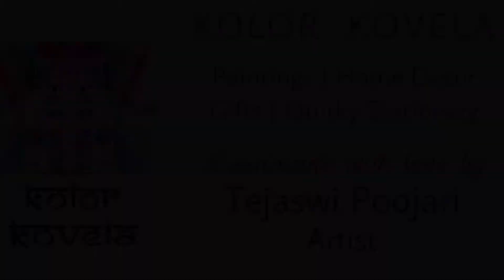Coronavirus painting series: THE WARRIORS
Welcome to Kolor Kovela !
THE WARRIORS  - coronavirus painting series
Like everyone even I'm stuck in the lock-down with limited art supplies. So, I have decided to make a  series of paintings on coronavirus. The fifth in this series is called THE WARRIORS. I have used 20 x 25cms canvas board and acrylic colors.

For reference:
Content creator: Tejaswi Poojari